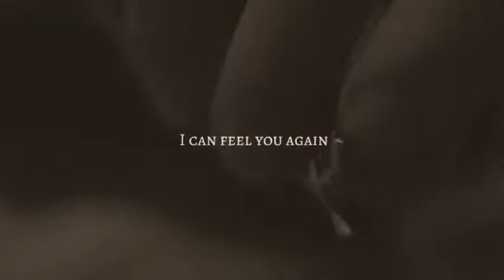Youngro Will Help Sooho Escape - Snowdrop Ep 14 Pre release (Eng Sub)